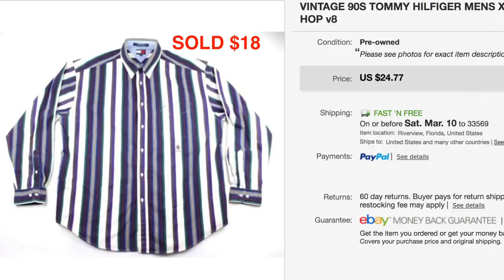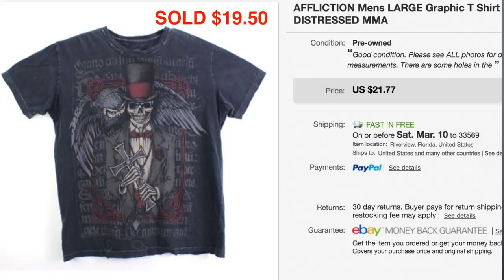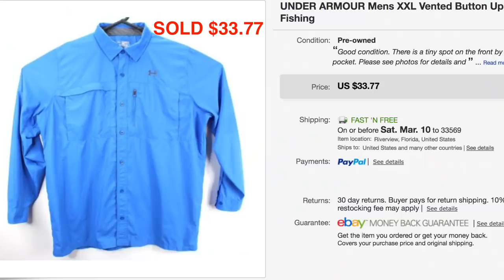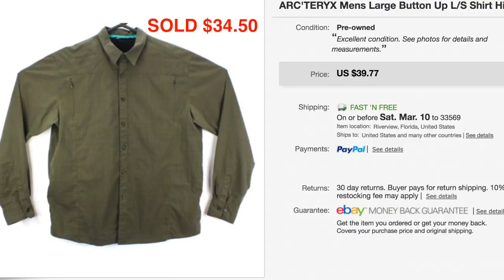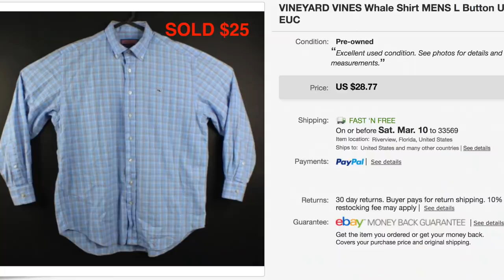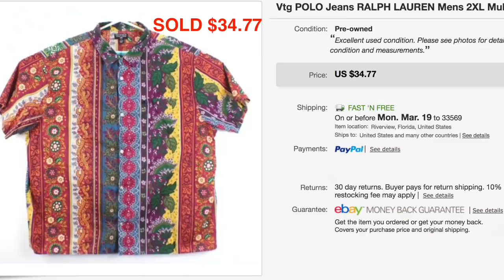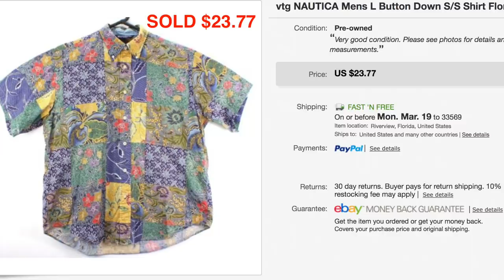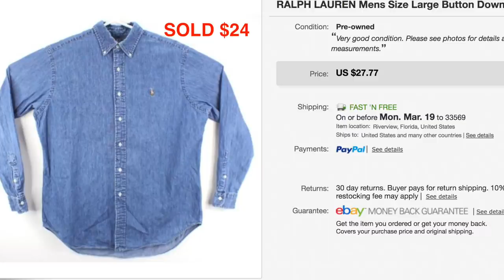50 Items that SELL ON EBAY - ULTIMATE eBay Bolo List For Resellers | eBay Selling Tips | Ralli Roots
This is a list of 50 ebay bolo items that we sold in the last 2 weeks. If you are a reseller hopefully this list helps you learn what to sell on ebay!

More lighting for pictures
My Sunglasses
HWC Stickers

In this video we list 50 items that we sold on ebay in the past 2 weeks, shoes, clothes and more! We make these videos so that other online resellers can have an idea of what items are currently selling for us, most of the items we sell on this ebay account we find at thrift stores or at garage sales.